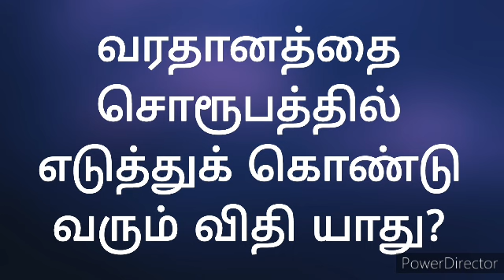வரதானத்தை சொரூபத்தில் எடுத்துக் கொண்டு வரும் விதி யாது? BK Bakya and BK Kavin